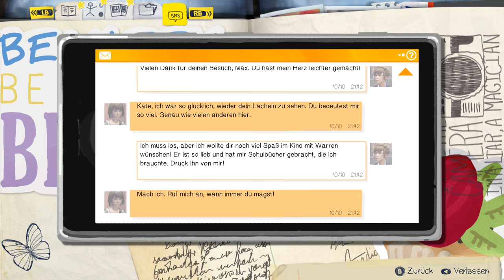LIFE IS STRANGE 🎞️ Part 32: Die Vortex-Club Weltuntergangs-Party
Let's Play LIFE IS STRANGE Part 32: Die Vortex-Club Weltuntergangs-Party (Episode 4) [Deutsch ♦ Blind ♦ PC Version ♦ 4K@60FPS]
⇒ LIFE IS STRANGE KAUFEN*
⇒ PS4 PRO KAUFEN*

✒ INFORMATIONEN SPEZIELL ZU DIESER FOLGE:

Nachdem im Fall Rachel nun traurige Gewissheit herrscht, gelüstet es Chloe nach Rache. Sie und Max stürmen die Vortex-Club Weltuntergangs-Party und suchen alles nach Nathan ab.

✒ ALLGEMEINE INFORMATIONEN ZUM SPIEL:

Life is Strange ist eine fünfteilige Abenteuer-Serie, die in der fiktiven Stadt Arcadia Bay spielt, in die die Schülerin Max Caulfield nach fünf Jahren Abwesenheit zurückkehrt. Wieder mit ihrer ehemaligen Freundin Chloe vereint, versuchen die beiden die unbequeme Wahrheit hinter dem Verschwinden ihrer Mitschülerin Rachel Amber aufzudecken.
Die aufwändig im einzigartigen, handgezeichneten Stil erstellten Grafiken machen Life is Strange zu einer fesselnden Erfahrung, in der Spielerentscheidungen und deren Konsequenzen eine Schlüsselrolle für die Entwicklung der Geschichte spielen.
Zu Beginn des Spiels entdeckt Max, dass sie eine beeindruckende Kraft besitzt - die Macht, die Zeit zurückzudrehen. In Life is Strange beeinflusst der Spieler so den Verlauf des Spiels und kann selbst die Geschichte verändern.

✒ WEITERE DATEN:

▪ TITEL: Life is Strange
▪ ENTWICKLER: Dontnod Entertainment
▪ PUBLISHER: Square Enix
▪ SYSTEM: PC, PS3, PS4, Xbox 360, Xbox One, XBox One X, iOS
▪ GENRE: Adventure
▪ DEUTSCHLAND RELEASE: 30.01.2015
▪ METASCORE: 85%